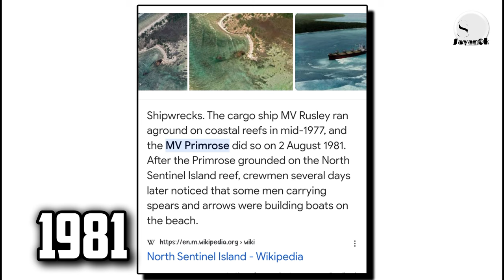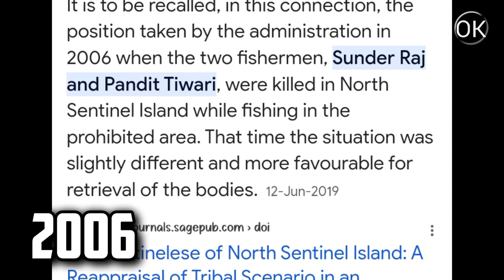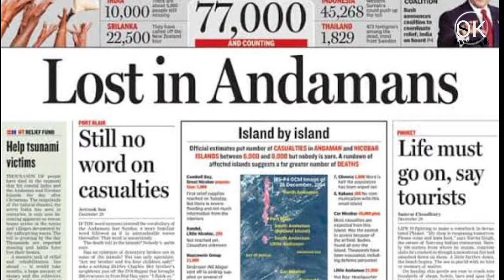The Forbidden Island: North Sentinel's Chilling Secret (Hindi)| Andaman Nicobar Island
Why North Sentinel Island Has Banned for outsiders | Andaman Nicobar Island
About this video:

In this video I am talking about “why Dubai is best in the World”.

North Sentinel Island is one of the Andaman Islands, an Indian archipelago in the Bay of Bengal which also includes South Sentinel Island.[8] It is home to the Sentinelese, an indigenous people in voluntary isolation who have defended, often by force, their protected isolation from the outside world. The island is about 8 kilometres (5.0 mi) long and 7 kilometres (4.3 mi) wide, and its area is approximately 60 square kilometres (23 sq mi).

And in this video I am talking about in the topic in more details.. you guys keep watching the full video and tell me in the comment section "how knowledgeable the video is ?"

To makeing this video,i am collecting:

Photo/ video:              Google,Pixabay,Pixels and 0ther websites.
Data/Information:      Quora, Wikipedia, Google and others.

World’s Most Dangerous Tribe